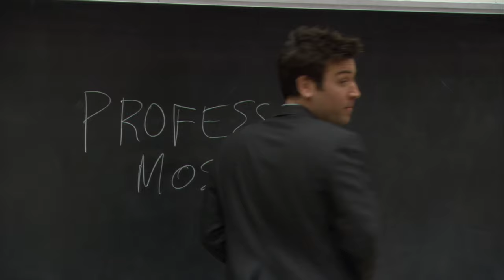Marvel Studios’ How I Met Your Mother - Official Trailer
The Playbook is gone. The Bro Code was broken. Is Marshall gonna get here in time to complete the gang or Barney’s wedding will forever remain: Legen...wait for it...

It all leads up to one encounter, follow along with the legendary 9-year long story for its epic and surprising conclusion!

“Whatever you do in this life, it's not legendary, unless your friends are there to see it.”
    Premieres 08/03 08:30